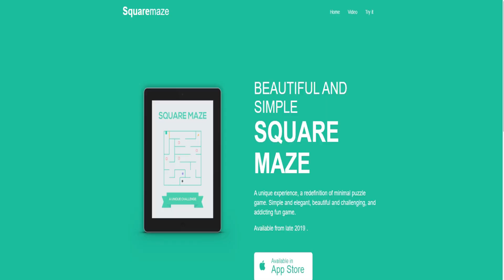CF WEST: M4A1-Obsidian Beast [Gilded Skin]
A skin gun for the m4a1 obsidian beast

PC Specs:
GPU: GeForce RTX 2080
CPU: Intel Core i9-9900k
RAM: 32GB